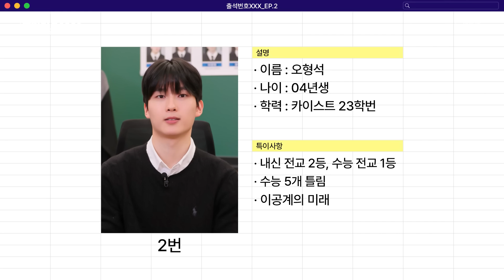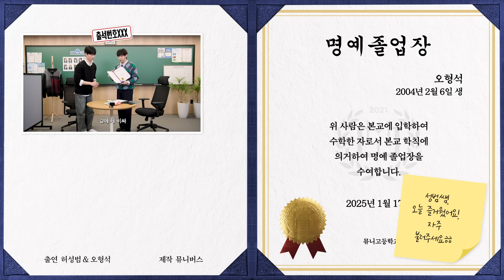[ENGSUB] 지능과 외모 모두 갖춘 카이스트 공대생 천재들의 만남, 내신 1.7인데 수능 5개 틀린 상위 1% 이공계의 미래 (대학전쟁2, 피의게임3) | 출석번호XXX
카이스트 공대생 출신 허성범 쌤의
직속 제자이자 직속 후배!
상위 1% 카이스트 공대생 등장⭐
그런데 내신은 전교 2등, 수능은 전교 1등 엄친아라고?!

제자들의 공부 비법을 탈탈 털어낼
성범쌤의 유쾌한 방과 후 시간🏫

00:00 오늘 뮤니고를 찾아 온 학생은?
00:11 오늘의 명예 졸업생 소개&등장🎓
03:14 수학,과학 3년 내내 1등한 내신 성적은?
04:15 7장 수시 지원 및 결과는?
05:43 현역 성적 공개((+성적표 공개!)🔥
06:21 전교 수능 1등의 정시 지원 대학은?(+억까 당한 썰)
07:08 GOAT 명예 졸업생의 공부법 꿀팁 대공개🍯
11:18 후배들의 ⏰Q&A TIME⏰
11:56 카이스트만의 장점?💙
12:46 카이스트 팀 대표 리더의 요즘 근황?(feat.대학전쟁2)
13:31 2026 수험생들에게 한마디?
13:48 뮤니고의 명예 졸업장 수여🏆

[출석번호XXX]

뮤니버스 제작진
🎈 Main PD : 조이
🎈 PD : 레인